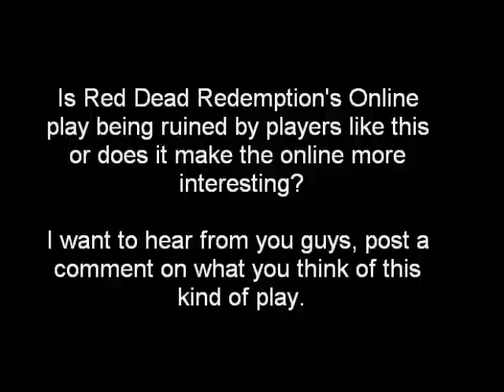Red Dead Redemption | Bully Play Online, Is it ruining the game?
So I was proceeding with doing challenges minding my own business, when a bunch of newbies came across me riding my zebra donkey mount. They immediately started shooting me instead of asking me for the mount (They speaking fluent English and had mic's could of done so). Anywho, so one of them took my mount and the other one came after me wanting me to call in my zebra donkey. I killed him the moment one of his bullets hit my back and I left to mind my own business and went to a gang hideout. They transported in the exact destination I was in, ruined my time in the gang hideout and started spawn killing me in the hideout.

The ID's are; Shadow_Wolf1134 and ShadowSlasher_91 .

I am not trying to make a mockery of these guys, but I do believe that Rock star needs to put more attention on the Online Aspect of RDR.